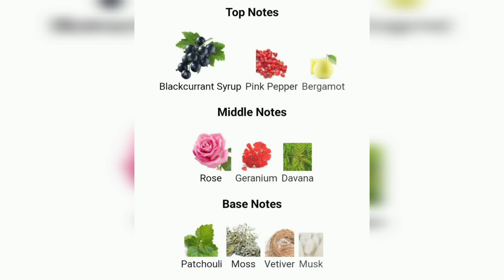On a Date by Maison Margiela | Fragrance Review | Heaven Scent Boyfriend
Today, we step into spring with the essence of the finest vineyards around the world! On a Date by Maison Margiela is an interesting scent that didn't hit upon the first Sniff. This has gotten some mixed reviews. But what do you think? Have you smelled On a Date?

Song: "Mornings"